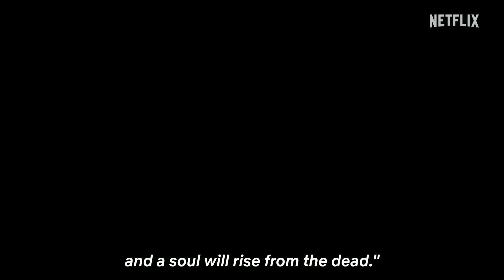Creature (2023) Official Teaser 1080p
We don't have an overview translated in English. Help us expand our database by adding one.